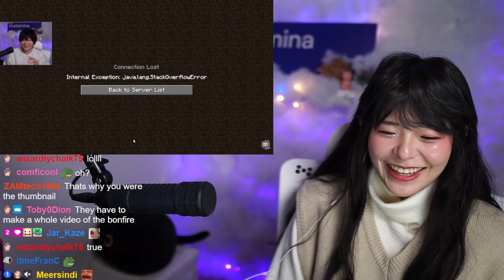Miyoung Reacts to OfflineTV "Gotta Catch em ALL"